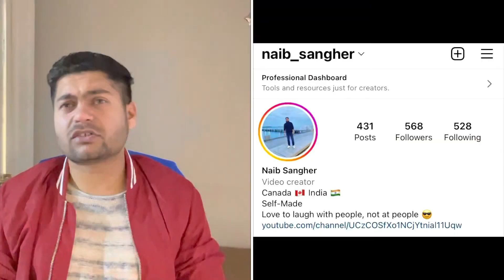Can we study in Canada once study permit is expired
Some internationalstudents get studypermit for one year course and accordingly they come to canada for study. But in case, they intend to study further in 2nd year, they have to extend their study permit as well. In this video, we have discussed if intentional students can study even after study permit is expired.

Case 1 - If we have already applied for study permit extension then yes, on applied status you can continue your study.

Case 2 - If your study permit is already expired, then you have 90 days to restore your status and then you can extend your study permit.

I hope you will get all your doubts cleared from this video. All the best and for other useful videos, please